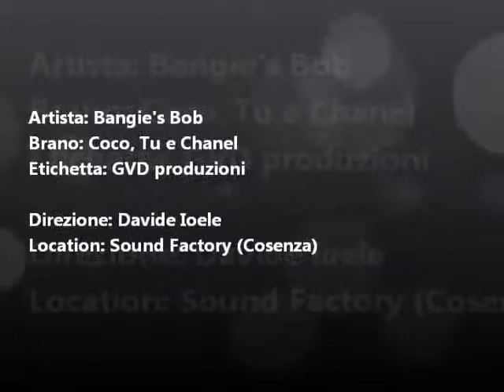1MFestival 2013 BANGIE'S BOB - Coco, Tu e Chanel